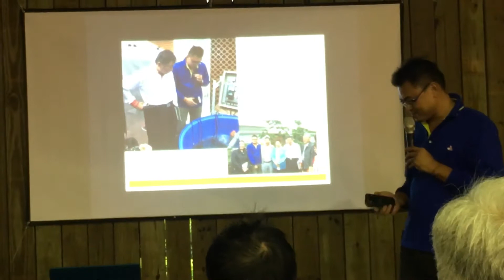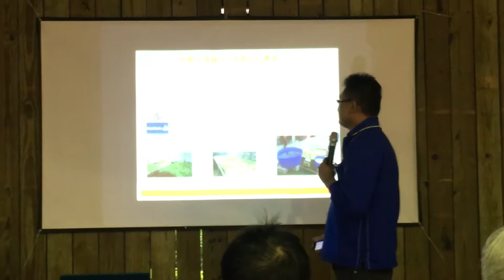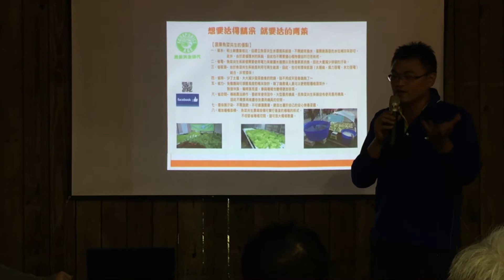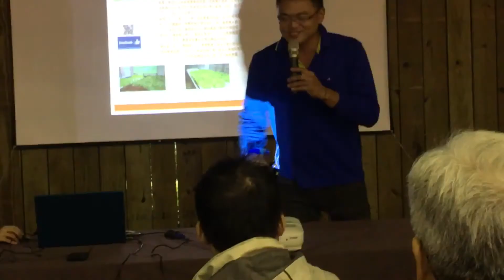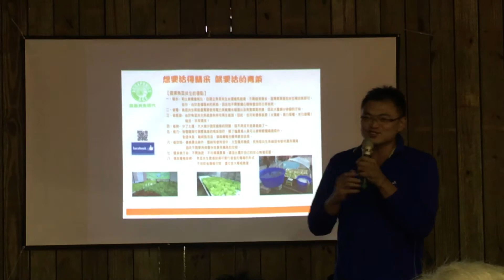106.11.4 講題：魚菜共生系統的原理與應用（二）講師：黃詳喻